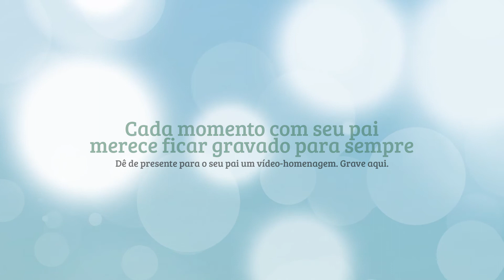Homenagem de Dia dos Pais Boulevard Shopping Vila Velha De Dyonata para Dione